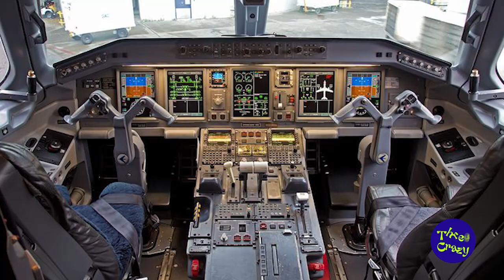the most impressive airplanes in the world ✈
IN THIS VIDEO, WE WILL EXPLORE 17 OF THE WORLD'S MOST STUNNING PLANES, PLANES
THE LARGEST AND LUXURIOUS COMMERCIALS TO THE MOST ADVANCED FIGHTER AIRCRAFT AND
SOPHISTICATED. FROM THE ICONIC BOEING 747 TO THE MODERN AIRBUS A350 XWB, THESE AIRCRAFT THEY ARE TRUE WONDERS OF AERONAUTICAL TECHNOLOGY. AS WE PROGRESS IN THE VIDEO, WE WILL ALSO EXPLORE SOME OF THE LARGEST CARGO AIRCRAFT IN THE WORLD AND MOST IMPRESSIVE LUXURY BUSINESS AIRCRAFT. WITHOUT A DOUBT, THESE PLANES ARE A REMINDER OF THE HUMAN CAPACITY TO CREATE INCREDIBLE THINGS. LET'S GO WITH THE VIDEO!

Airbus A380:
With capacity for more than 800 passengers, it is considered the largest commercial aircraft in the world. world.

Boeing 747:
Known as the "Queen of the Skies", it is one of the largest and most luxurious commercial aircraft to world level.

Antonov An-225 Mriya:
It has the capacity to transport loads of up to 250 tons, being the largest cargo plane big in the world.

Lockheed Martin F-35 Lightning II:

Considered to be one of the most advanced and sophisticated combat aircraft today.

Boeing 747 Dreamlifter:
a modified cargo plane used to transport components for the production of the

Airbus A400M Atlas:
Designed to carry troops, vehicles, and cargo, it is a military transport aircraft.

Airbus A350 XWB:
It has capacity for more than 300 passengers, it is a long-range commercial aircraft.

Boeing 747-8:
the most recent version of the iconic 747, with capacity for more than 400 passengers.

McDonnell Douglas MD-11:
With capacity for more than 300 passengers, it is a long-range commercial aircraft.

Ilyushin Il-76:
used to carry loads of up to 150 tons, it is a military and commercial cargo aircraft.
Antonov An-124 Ruslan:
a large cargo aircraft used to carry loads of up to 150 tons.

Airbus A321neo:
  With capacity for more than 200 passengers, it is a medium-range commercial aircraft.

Bombardier Global 6000:
a luxury business jet with capacity for more than 14 passengers.

Embraer ERJ-190:
With capacity for more than 100 passengers, it is a medium-range commercial aircraft.

Lockheed C-5 Galaxy:
With the capacity to carry loads of up to 135 tons, it is a military transport aircraft.